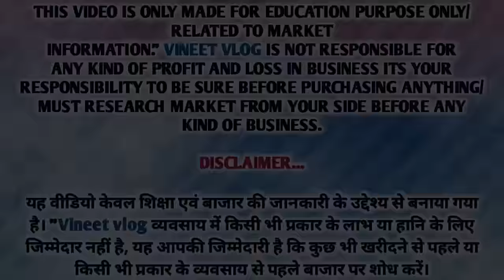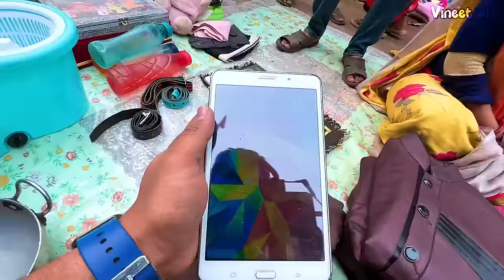200₹ मे PRINTER ले जाओ😱Raghubir Nagar Chor Bazar | Chor Bazar Delhi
raghubir nagar patri market | raghubir nagar chor bazaar | chor bazar delhi | Vineet vlog

raghubir nagar patri market | chor bazar | chor bazar delhi | raghubir nagar chor bazaar |Vineetvlog

Raghubir Nagar Chor Bazar | Chor Bazar Delhi | Chor Bazar |Delhi Chor Bazar

Raghubir nagar patri market | chor bazar delhi |Vineetvlog

Location : Raghubir Nagar Market
Nearest metro station: Tagore garden & Madipur
Timing: morning 05:00 AM To 12:00 AM tak
Day: Sunday morning

we will try our best...

Suggested Keywords 👇🏻

chor bazaar
sunday market chor bazar
chor bazar delhi raghubir nagar
raghubir nagar patri market kab lagti hai
raghuvir nagar sasti market chor bazar
raghubir nagar chor bazar timing
raghubir nagar chor bazaar delhi timing
antique camera रघुबीर नगर पटरी मार्केट chor bazaar delhi 2022
reebok shoes branded jeans
raghubir nagar jeans market chor bazar camera market
computer
चोर बाजार
raghuveer nagar market delhi market
raghuvir nagar market
chor bazaar latest video chor bazar raghubir nagar
chor bazar new video jama masjid market
tablet
apple product
apple watch